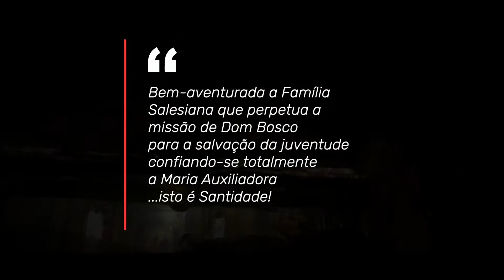Novena de Maria Auxiliadora 2019_9_pt